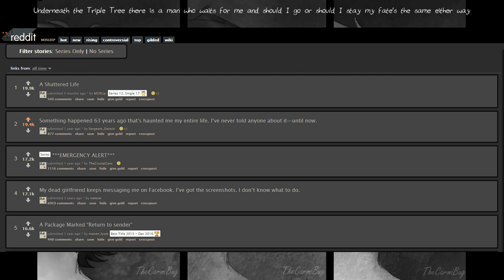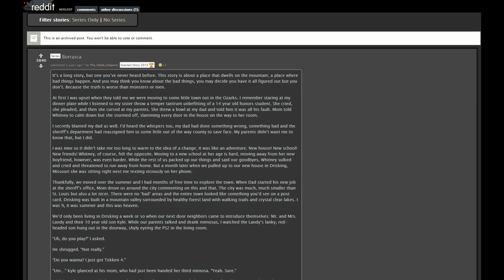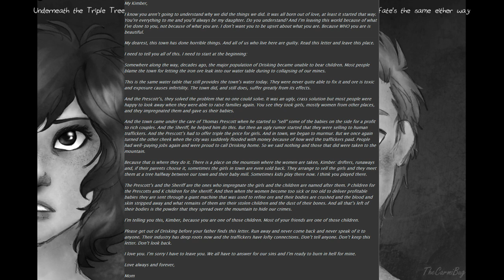Underneath the Triple Tree- A Borrasca Analysis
This is hands down one of my favorite internet stories and as such I felt like I needed to show my love for it. As I mentioned in the on screen text Borrasca V will not be covered here as that is a separate entity and I look forward to possibly examining it later.